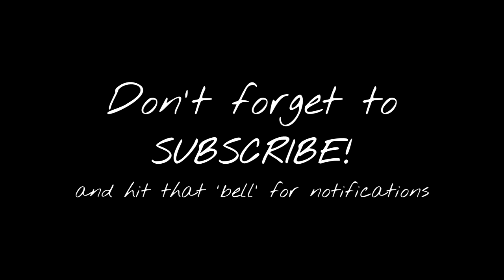Is Mark Dawson's Self-Publishing 101 Course Worth the Money?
Is the famous Mark Dawson Course worth the massive investment?

If you do decide to buy Mark's course, please use this link and I'll get a little cut to help support me making videos like these!